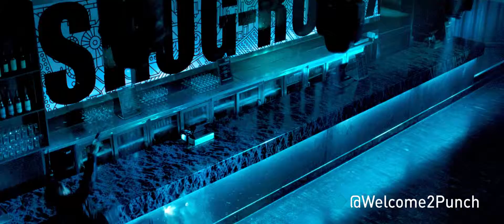Welcome To The Punch 2013 Movie Trailer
Director: Eran Creevy
Cast: James McAvoy, Mark Strong, Andrea Riseborough, Peter Mullan, David Morrissey, Daniel Mays
Release Date: 3/15/2013
Studio: Momentum Pictures
Rating: Not Rated